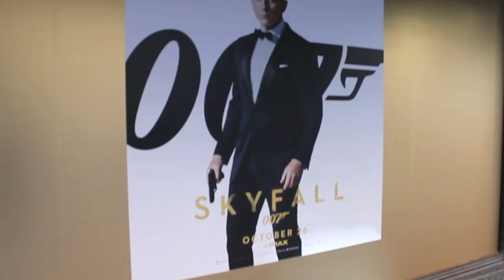ESTÁ FRIO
Segue-me!

➢ suckitandsena